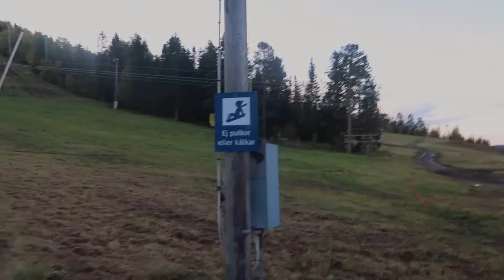VLOGG: Lämnar ytliga Stockholm